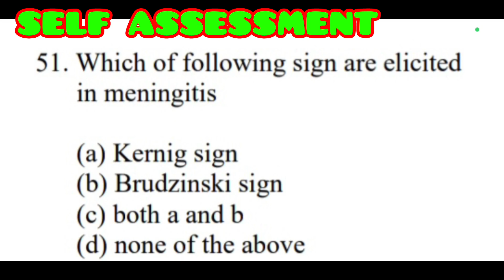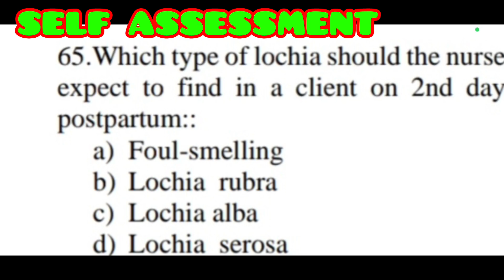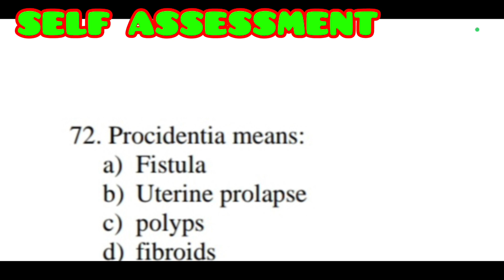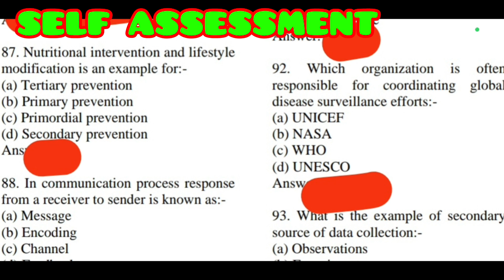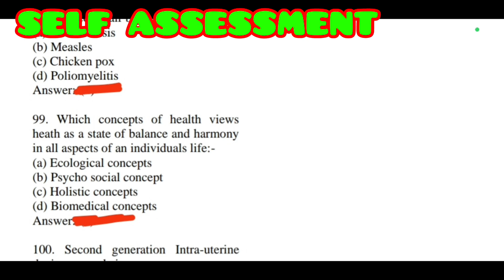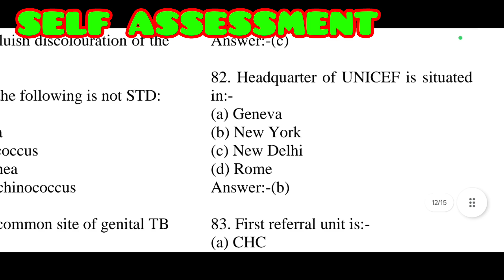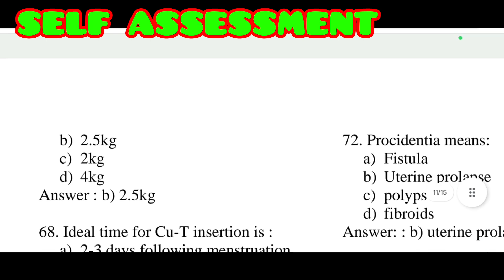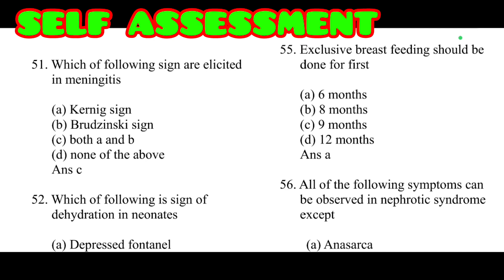50க்கு50 // CONCEPT RRB AIIMS JIPMER PGI NURSINGOFFICER EXAM PREPARATION SELF ASSESSMENT VIDEOS